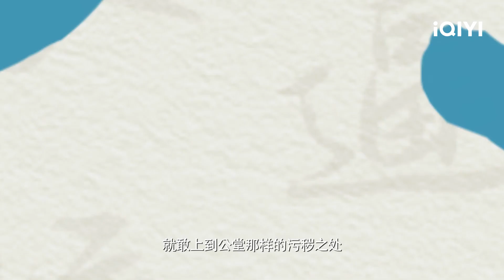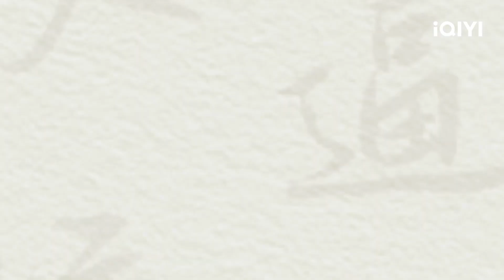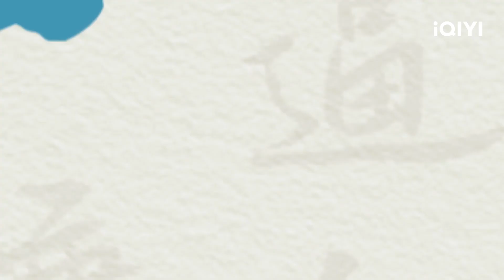🌞Official Trailer：A Bright Girl Grows Up to be Lawyer | Miss Chun is a Litigator | iQIYI Romance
【Miss Chun is a Litigator】is trending on iQIYI with multiple subtitles.

【Cast】ZhuangDafei,HuangJunjie,FanZhixin